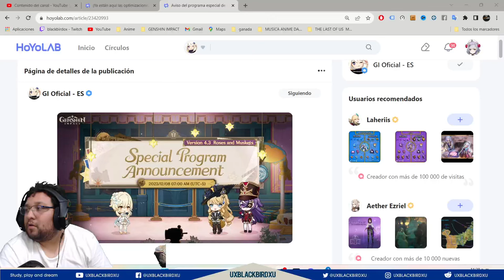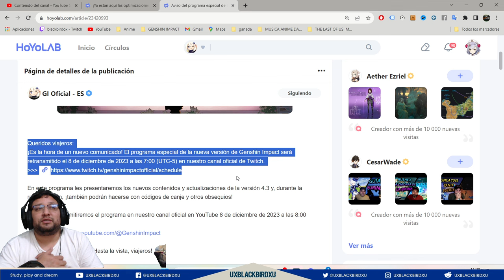▶️ Programa especial de la VERSION 4.3👍| 🐳 Genshin Impact🐳| Fecha y Horario de stream, Aviso!!!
Codigo Creador de Contenido en EPIC:
UXBLACKBIRDXU

OH EKATE
banners mas nuevos (ohekate)